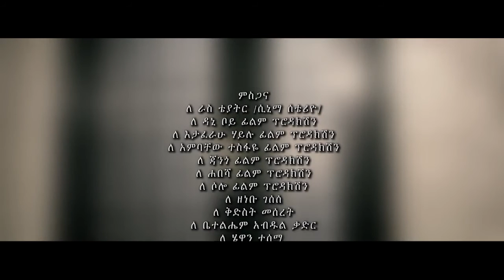Mesay Tefera Asebkut New Ethiopian Music 2016 Official Video